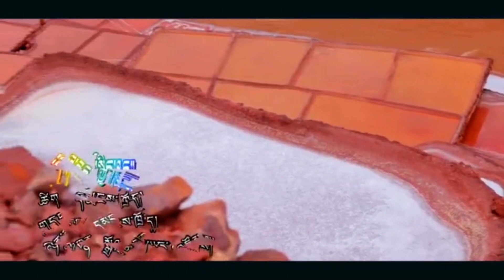པི་ཝང་འབྲེལ་གཞས་གསར་པ། ལེན་མཁན། སྒྲོལ་མ་གཡང་འཛོམས། new tibetan dance song by Dolma yanzom DS 2021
Dorjee Shuden followers in Tibet